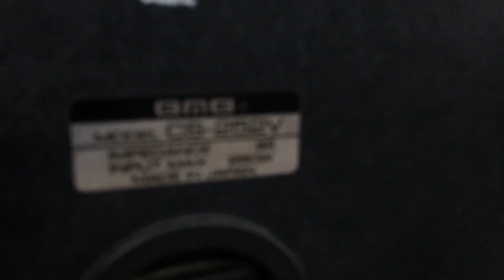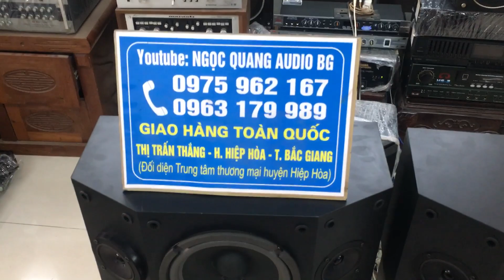LOA BMB252V SIÊU PHẨM CỦA NHẬT BẢN VÀ CŨNG LÀ CẶP LOA ĐƯỢC ĐỨNG NGÔI VỊ SỐ 1 CỦA BMB